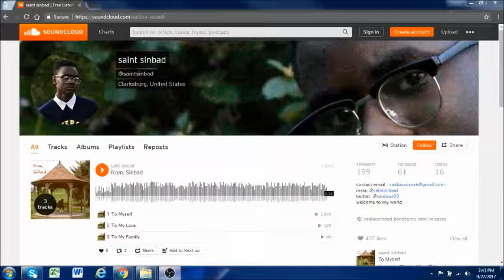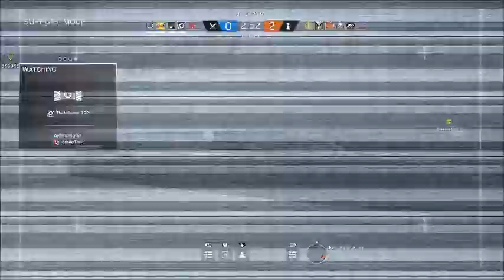Where is Dan? - R6 With Friends Episode 18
Friends in the vid:
ValorousFall612: Kobe
Thatguy881: Dan